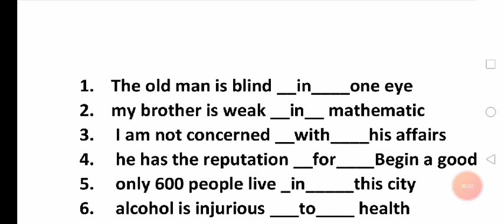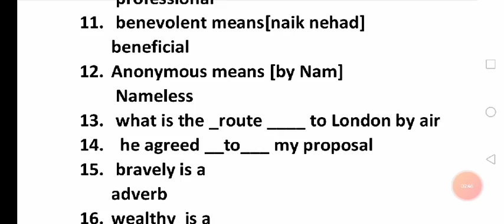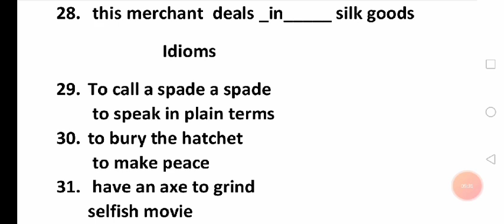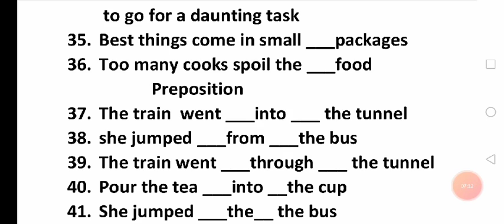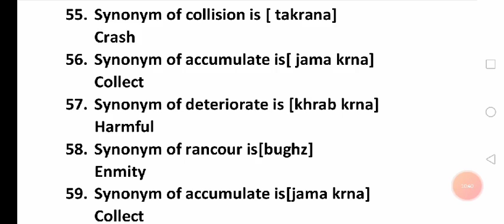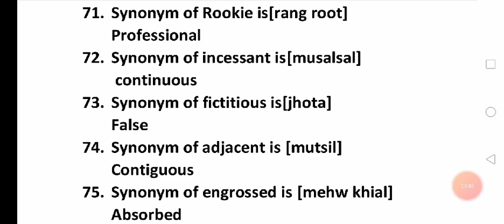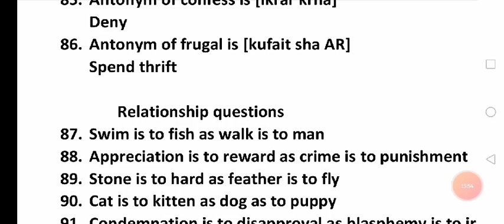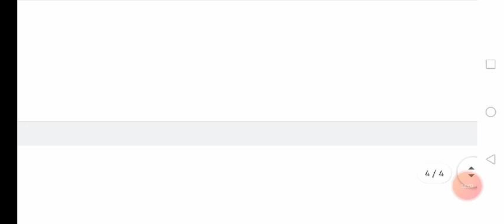Past paper English questions of ppsc |ppsc English preparation |ppsc, fpsc English preparation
Ppsc past paper, ppsc test preparation, general knowledge paper preparation, English portion preparation of ppsc